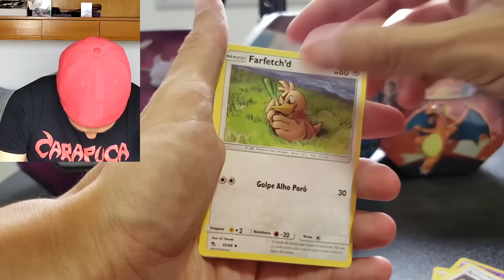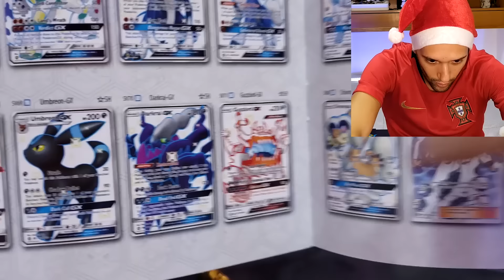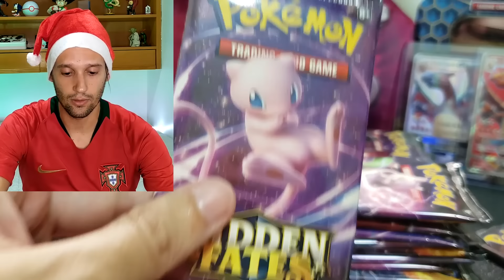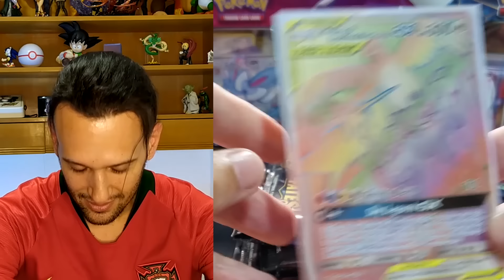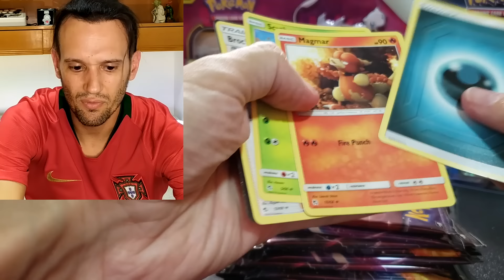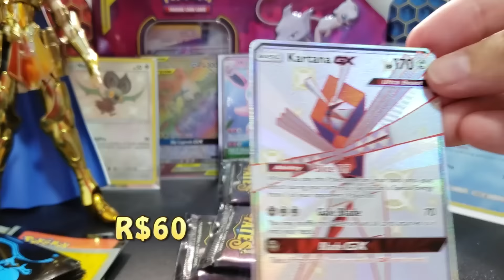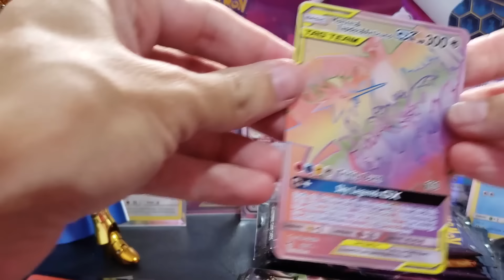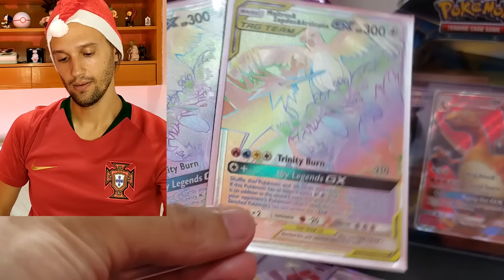TIREI CARTAS POKÉMON ULTRA RARAS 700 REAIS no ESPECIAL DE NATAL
TIREI CARTAS ULTRA RARAS 700 REAIS no ESPECIAL DE NATAL | Pokemon TCG CAPITÃO HUNTER